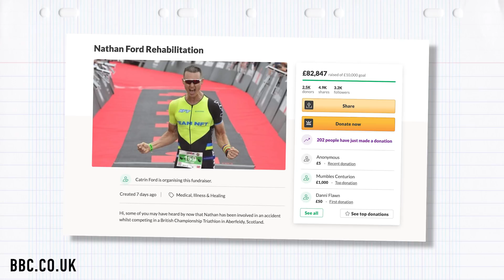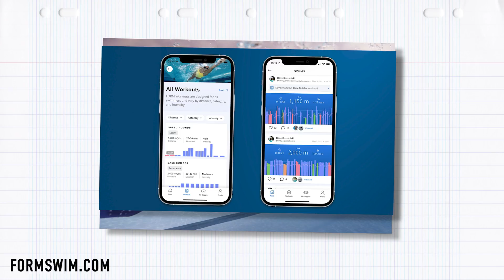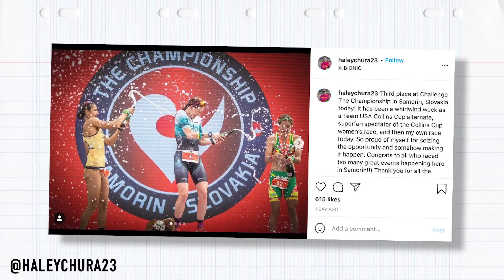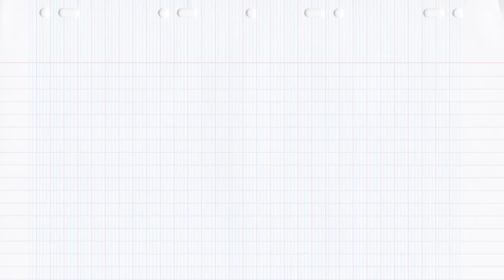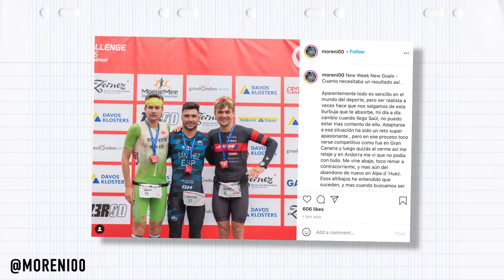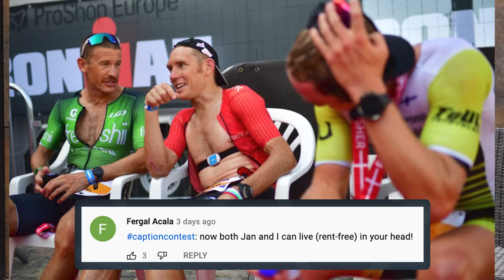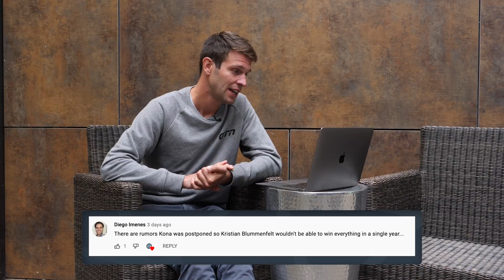Does The Collins Cup Signal A New Era For Triathlon? | The GTN Show Ep. 212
What a week we’ve had in triathlon, we’re here with a big round up! James is in the GTN set whilst Mark is in Slovakia for the Collins Cup, did the new event bring in a new era for triathlon? We also catch up with Heather who brings us a full report on the Para-triathlon in Tokyo! We’ve also got a doping case, records, tech news and more!

On episode 212 of the GTN Show:
- Has the Collins Cup brought in a new era for triathlon?
- Heather brings us a full report on the Para-Triathlon in Tokyo!
- Fundraising campaign started for Age Group champion, Nathan Ford
- Another doping case in triathlon
- A 24 hour & Half marathon World Record
- A new Felt IA incoming in Tech News?
- Race news
- We react to our favourite stories
- Your pictures
- Caption comp

ES_Unapologetic - Timothy Infinite
ES_At My Own Pace - Sarah, the Illstrumentalist
ES_Find the Good - Sarah, the Illstrumentalist
ES_Green Smoothie - Timothy Infinite
ES_Kale - Timothy Infinite
ES_Memories of Fall - baegel
ES_Mint Leaves - Timothy Infinite
ES_Rain in L.A. - Auxjack
ES_Soundtrack the World! - DJ DENZ The Rooster
ES_Sparkling Waters - Dylan Sitts